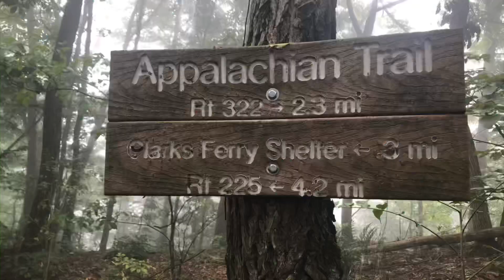Day 170 Appalachian Trail 21 August 2021 Duncannon PA￼